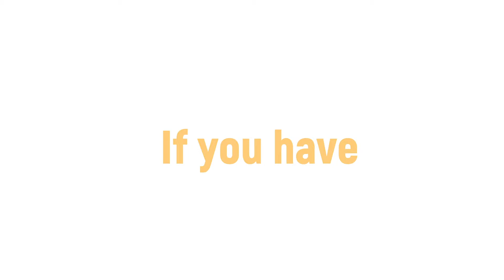The qualities of a LiFEr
Wondering whether a career at LiFE is right for you? We look for leaders with integrity, friendliness and enthusiasm. Does that sound like you?